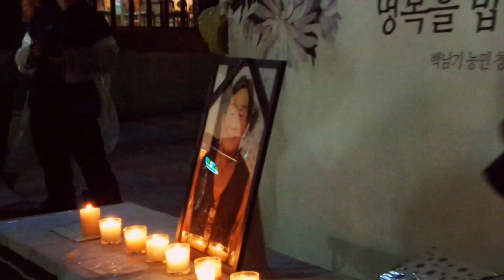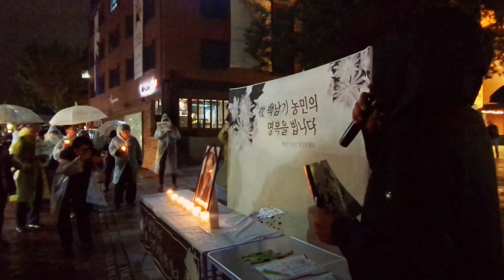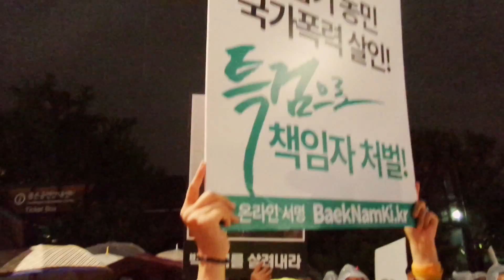故 백남기 농민 사망 진실 규명을 위한 대학로 거리 행진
7일 촛불문화제를 마치고 대학로 거리행진에 나섰습니다.
살인 정권의 물대포 폭압에 쓰러져 숨진 고인을 또 다시 부검으로 사건을 은폐하려는 박근혜 정부에 맞서 진실을 알리기 위함입니다.
"우리 모두가 백남기입니다!"